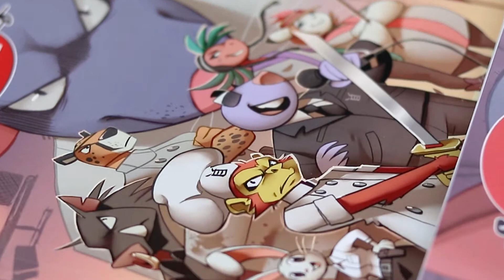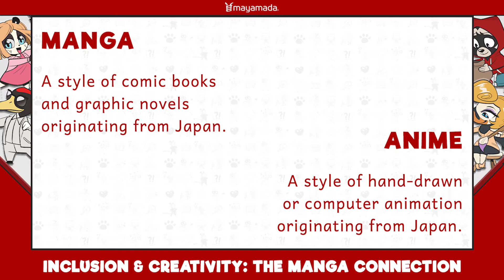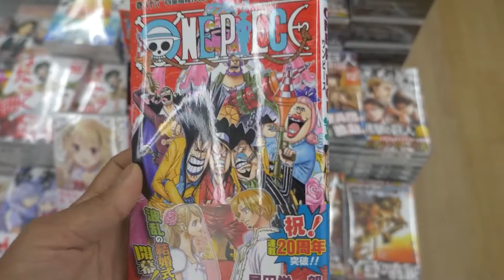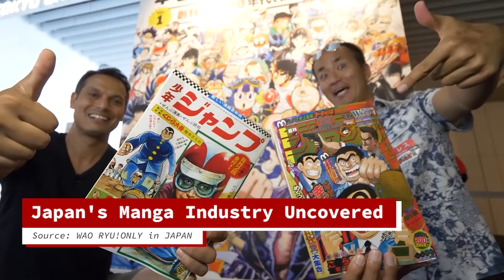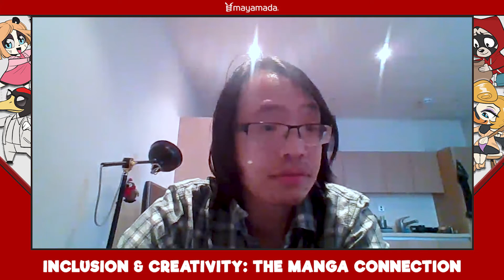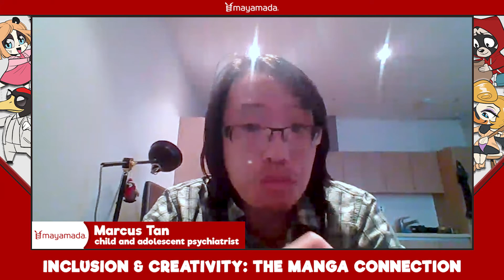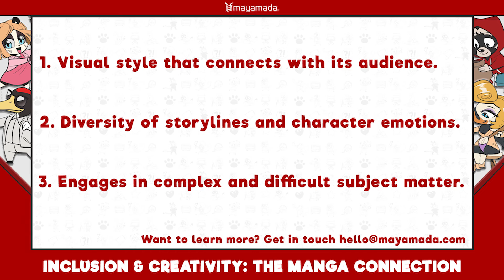Inclusion and Creativity: The Manga Connection (Inclusivity Now - CMC 2021)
Often misunderstood, Manga is a medium bursting with convention breaking characters and diverse storylines. It is capable of speaking to a new generation of passionate young creatives eager to consume content that relates to their lives and experiences.

In this session, we go beyond its stereotypes to discover how and why Manga resonates with young people looking for inclusive experiences and character traits not often found in western children’s media.

Nigel Twumasi is the co-founder of the British Manga brand mayamada. In this video he highlights his relationship with Manga; how it has shaped the content he produces, and the impact it has had on the young fans of the mayamada universe whether online, at conventions or in creative workshop sessions – with contributions from Manga supporters and analysis of what makes Manga the inclusive experience that it has become.

Speakers: Mikiko Ponczeck, Sabrina Sellami, Dr Marcus Tan, Nigel Twumasi
Producer: Sarah Doyle
Executive Producer: Olivia Dickinson